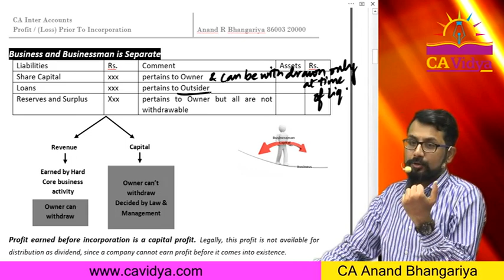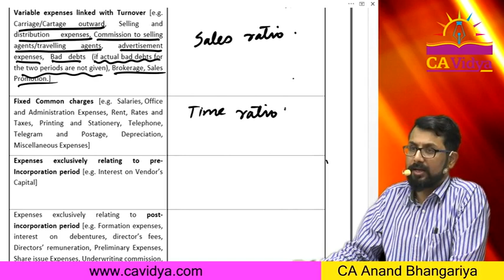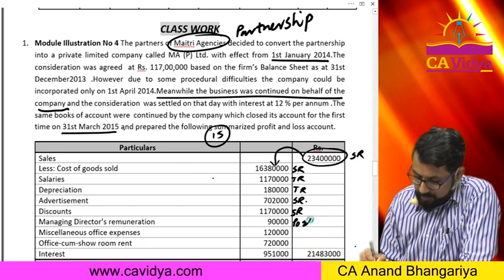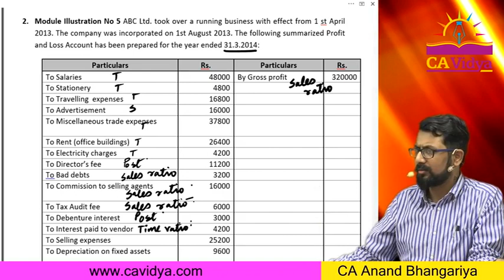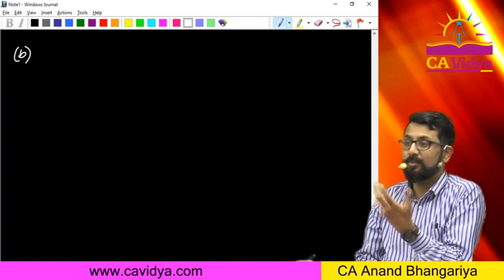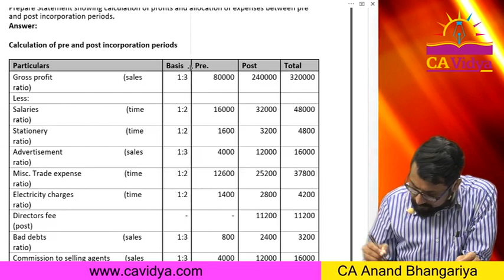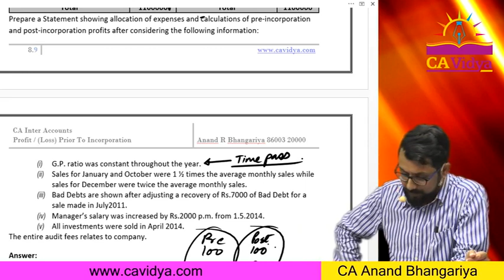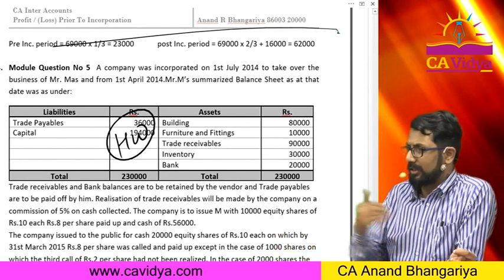Profit Prior To Incorporation 1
for Video Lectures in Pen Drive